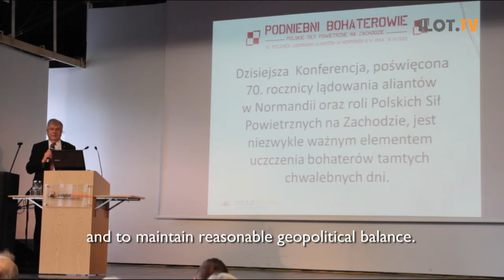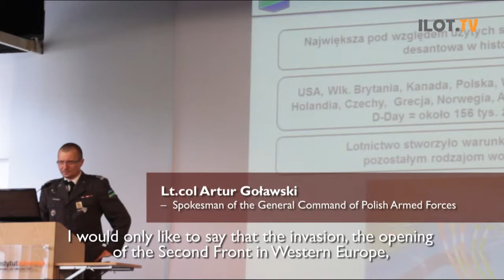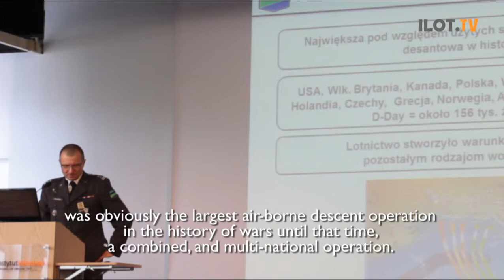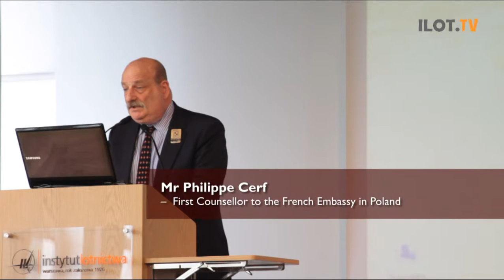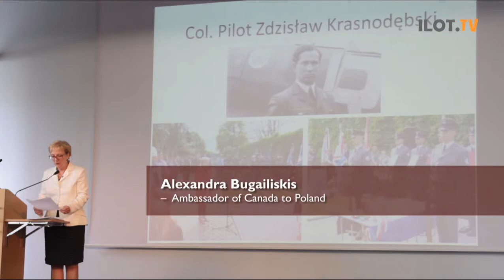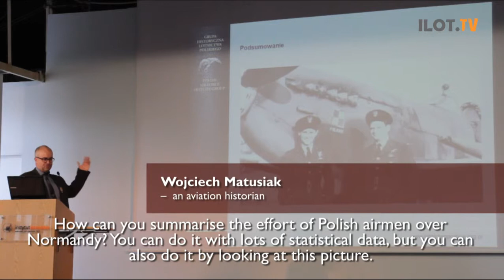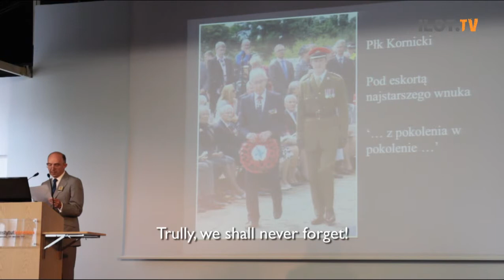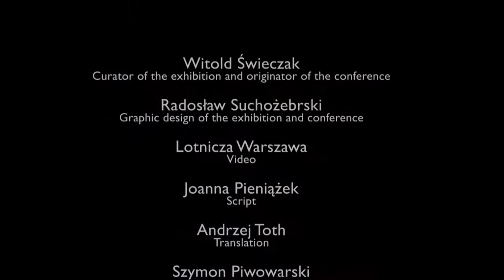Film from the international conference and the exhibition "Heroes of the skies"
On 6th June 1944 began the largest, in terms of the used forces and means, landing operation in history - the landing of Allied Forces in Normandy. On this occasion, the Institute of Aviation organized the conference "The Heroes of the Skies".